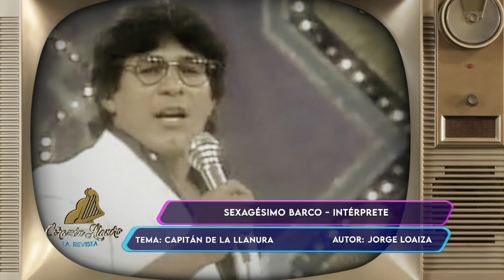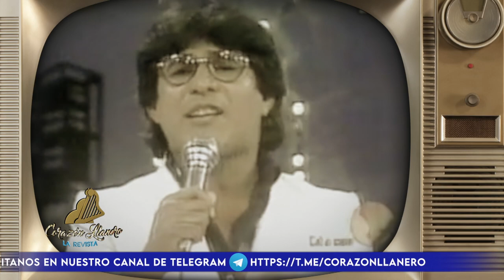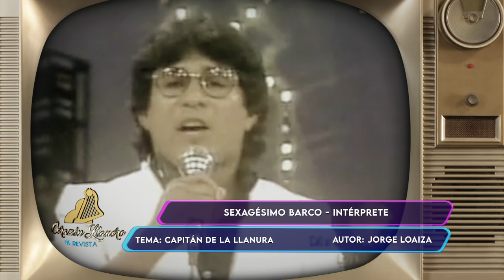Capitán de la llanura - Sexagésimo Barco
Sexagésimo barco nos interpreta capitán de la llanura

Conectate en vivo a Corazón Llanero Streaminglive a través de
DirecTV 130
TDH 014
TDA .2403
INTER 02
NETUNO 116
SUPERCABLE 116

☎Teléfono Oficina
CANTV:
(0800)LLANERO
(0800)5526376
(Llamada Gratuita)